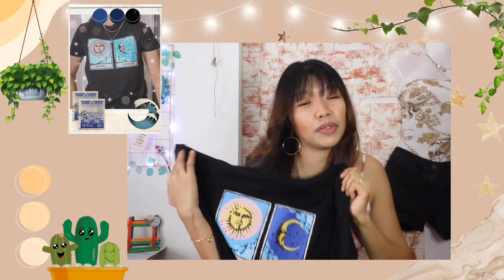Shein Try on Haul | Aesthetic Tees (T-shirt, Cami tops) PH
hey guys , wats up, i hope lahat tayu ay nasa mabuting kalagayan , laging mag ingat po.

  for todays video at ramdom shein haul lang yan lang nakayanan ng budget haha.  Shein try on haul , aesthetic tees, mga tshirt cami tops at home decor,
 pasensya narin guys kung anu anu pinagsasabi ko ahhaha,

Sana Magustuhan nyu po ang Video ko.

Mga ka pango, suggest kayo ng next video na pwedi kung gawin!